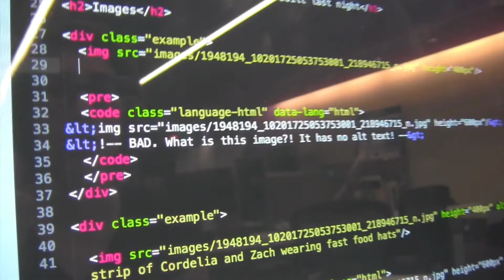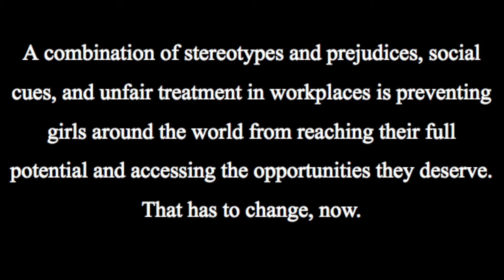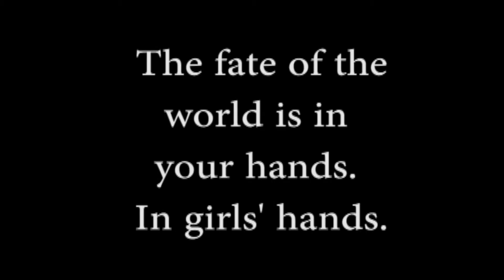Bloom: Girls in STEM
A short film focused on the great gender disparity that exists in STEM -- Science, Technology, Engineering, and Math -- careers. Comprised of multiple interviews with women who currently have careers in STEM, this film comments on the difficulties that women are currently facing and how and why it is important that more girls become involved in STEM. Women featured include Courtney Howard (Platform Business Operations Lead, iAd, Apple), Linda Kekelis (CEO, Techbridge), Linda McAllister (Vice President of Scientific Affairs & Innovation, Becton Dickinson), Ingrid Dahl (Director at BAVC), and Cordelia McGee-Tubb (Accessibility Specialist, Salesforce). Film by Kyra Howard, 8th Grader at the San Francisco Day School. Please do not reproduce, replicate or use without consent.